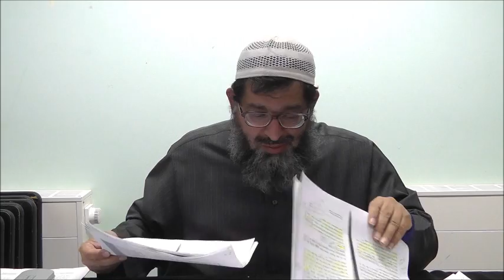Diseases of the Hearts & it's Cures - Shaykh Dr. Khalid Fikri - PART 5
FREE ENTRY

Taught by Shaykh/Dr. Khalid Fikri

Every Monday for Six-weeks

Beginning 28th May 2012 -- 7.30pm -- .9.30pm

Open for Brothers and Sisters [With full segregation]

Venue: Micro Business Park (Behind Islamic Bank of Britian, Whitechapel Road), Greatorex Street (off whitechapel road), London E1 5NP

Transport

Trains: Whitechapel station, Aldgate East station

Brief Description about the course:

Shaykh/Dr. Khalid Fikri, is an Eygptian origin, has studied in the Institute of Islamic Studies and Research in Egypt under many known respected Shuyukh for over 15 years. He specialises in most of the Islamic sciences, particularly, Hadeeth , the Shaykh is currently completing his PHD in Tafseer-ul-Qur'an. He has been in the field of Da'wah for nearly 20 years, delivering lectures and Khutbah in Masajids and university circuit, including hosting Islamqa on Islam Channel. The Shaykh is delivering a free six- week course is based upon the famous works by Shaykh-ul-Islam Taqquddin ibn Taymiyyah -- Rahimahullah and other books from Ibn Qaiyyum and Ibn Rajab al-Hambali. The books discusses about the various diseases of the heart, and the process on how to cleanse those diseases. A unique topic for benefit for everybody.

The course will be based around the following topics:

- Concerning the ailment of the hearts and their cures
- Envy is a Sickness of the Heart
- The disease of the hearts and the Passionate Love
- Types of hearts from Ibn Qiayyum al-Jawziyyah